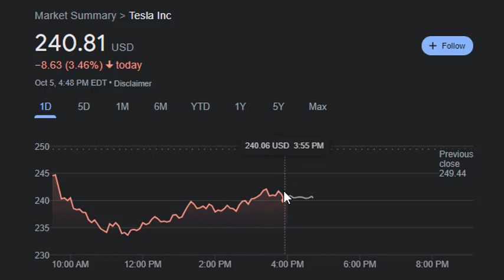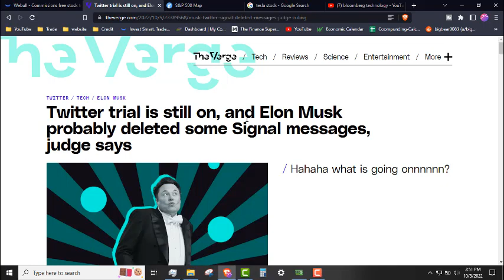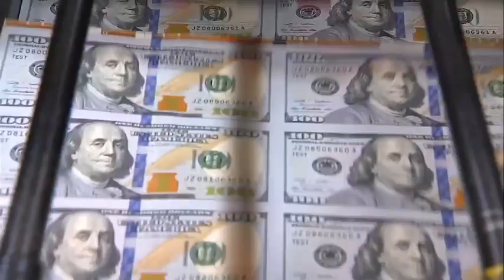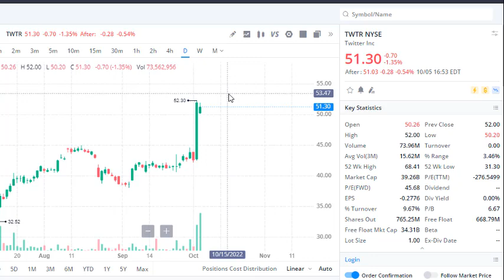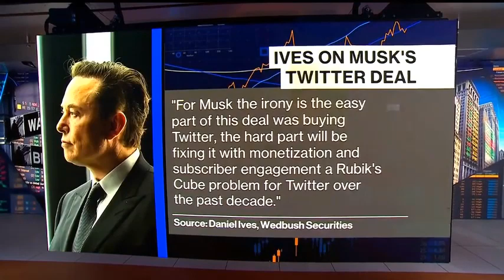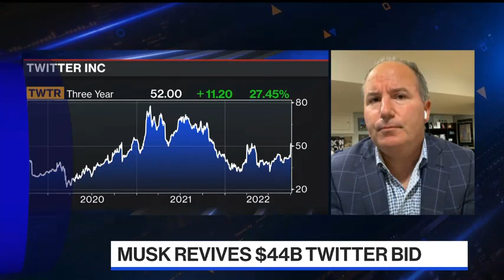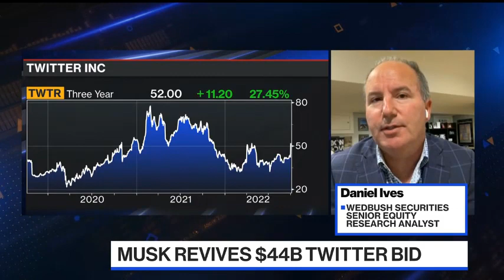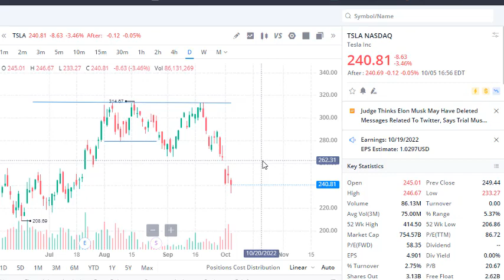Tesla Stock MASSIVE MOVE COMING!? Elon Musk OVER PAYING? TSLA stock price prediction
Tesla Stock in DANGER!? Elon Musk OVER PAYING? TSLA stock price prediction

Disclamier: I’m not a financial advisor. Before investing, please consult a licensed professional. Any stock purchases I show on video should not be considered “investment recommendations”.  I shall not be held liable for any losses you may incur for investing and trading in the stock market in attempt to mirror what I do. Unless investments are FDIC insured, they may decline in value and/or disappear entirely.